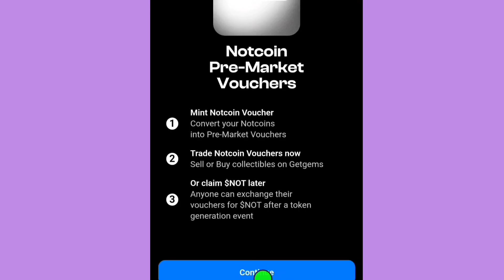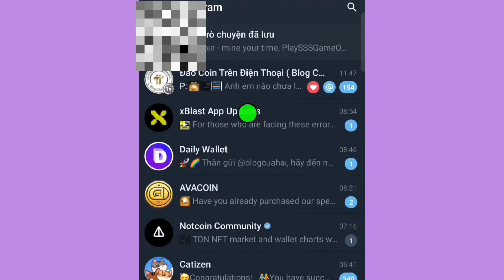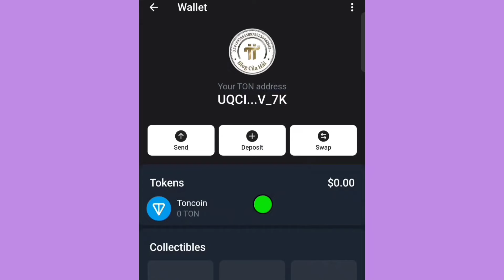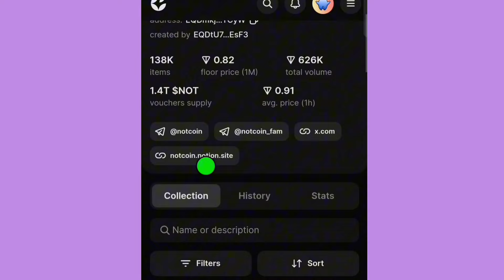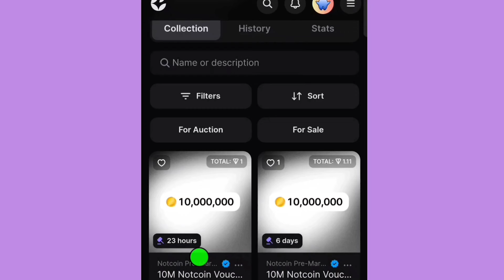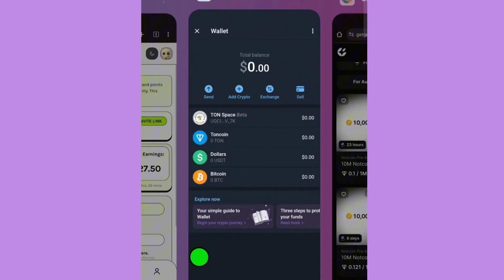Đã Mở Bán NotCoin Có Nên Bán Ở Hiện Tại l Blog Của Hải